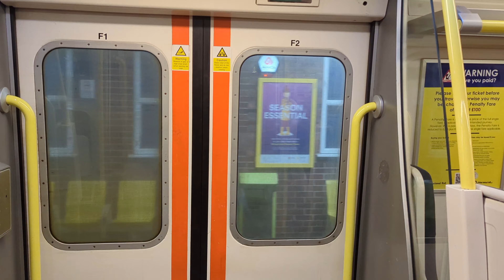The FINAL Class 508 EMU Service: 1979 - 2024 | Merseyrail Full Journey: Liverpool - New Brighton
Well, that's that - After 4 decades of reliable service, Merseyrail's Class 508 EMUs have reached the end of their service lives.

Back in January, I did 508104's final ever journey on the network, ending an era. Thank you for everything 508s, You've done us proud.
JOURNEY INFO:
Vehicle: Class 508 EMU - 508104
Service: 1838 New Brighton to New Brighton
We called at: Liverpool Central, James Street, Hamilton Square, Conway Park, Birkenhead Park, Birkenhead North, Wallasey Village, Wallasey Grove Road, and New Brighton.
Total Journey time: 22 Minutes (Real-Time)
CREDITS (In order of appearance)

kieranstravels

This video is property of Kieran's Travels. Please ask for permission before using any content shown!